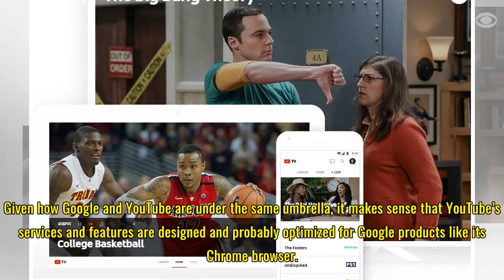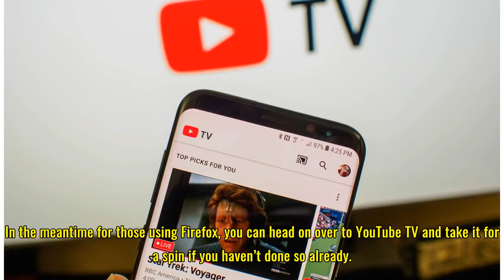YouTube TV Can Now Be Streamed On Firefox